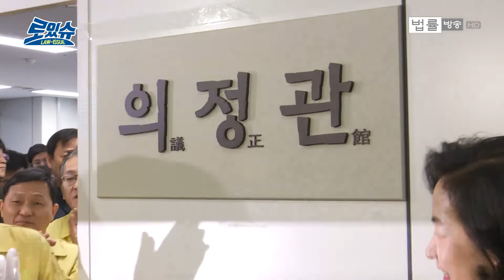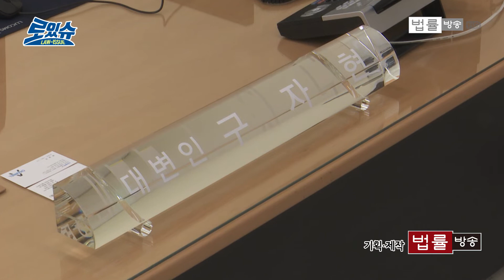[풀영상] 추미애 "서초동에 온 김에 검찰총장실에 들렀다가 왔어요. 원래 우리 인정이 그렇잖아요" / 법률방송뉴스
[법률방송뉴스] 오늘(6일) 서울 서초동 서울고검에선 법무부 새 대변인실 개소식이 열렸습니다.
정부과천청사가 아닌 서초동 검찰청사에 별도의 법부무 대변인실을 두는 건 이번이 처음인데요.

검찰개혁과 청와대 선거개입·하명수사, 공소장 전문 비공개 등 시기가 시기니만큼
오늘 법무부 대변인실 개소를 두고 검찰 안팎에서 많은 관심이 쏟아졌습니다.

개소식에 참석한 추미애 법무부장관은 기자들과의 질의응답 시간에 “미국도 공판이 개시돼야 공소장을 공개한다”며 공소장 전문 비공개 방침을 거듭 고수했습니다.

‘그 개혁이 왜 하필 지금 청와대 관련 수사부터냐’는 질문에는 “조국 전 장관 때부터 했어야 했는데
조 전 장관이 본인 문제다 보니 시행하지 못한 것 같다”는 취지로 답변했습니다.

추 전 장관은 그러면서 이 같은 논란과 비판이 제기될 것이라는 것을 법무부 회의에서도 예상했지만
원칙을 지키는 것이 중요하다고 판단했다는 취지로 이해를 구했습니다.